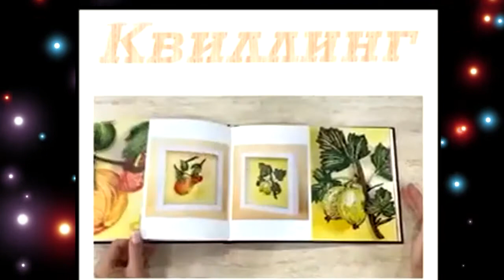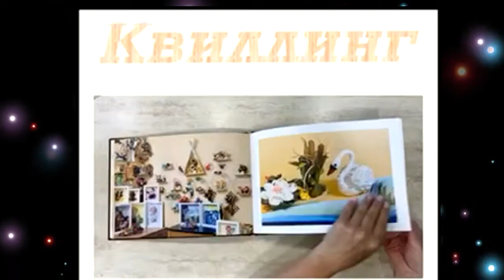Нина Гордова. Квиллинг.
Представляю вам победителя 4 тура творческого конкурса "Hand made"  в категории "Картины" - Нину Гордову!
Нина живет и работает в городе Москва, Россия.

Нина создает работы в технике квиллинг.

Нина рассказывает: "Квиллинг - это творчество, основные материалы для которого - бумажные полоски различной ширины, длины, плотности и цвета. И из этих полосок можно скрутить объемный сувенир, букет, композицию, собрать целую картину или небольшую милую открытку.
Самостоятельно первичные навыки отточить в мастерство - задача практически непосильная. Поэтому я решила обучиться у профессионалов.
Я благодарна мастерам Татьяне и Светлане из Центра Корейского Бумажного Искусства , который был создан в Москве в 2004 году мастерами бумажного искусства г-жой Им Сон Ми и Ли Тамарой Владимировной и является официальным Московским представительством Корейской Культурной Ассоциации.
Итак, я получила знания и звание «мастер» !
Я обучаю и взрослых, и детей, но по собственной методике, обязательно дифференцированно и только по желанию. Каждое занятие должно принести радость)).
Я провожу тематические занятия в школах, обычно, на уроках технологии к нашим любимым праздникам. Тут тоже своя методика, но обязательное условие - каждый получит конечный результат и удовольствие.
Над заказами работать я тоже очень люблю, тут уже можно проявить всю свою фантазию и мастерство, а это для меня очень важно, как оказалось.
Теперь я мастер и автор. И скопилось так много авторских разработок, что появилась новая идея - создать учебник.
Я буду рада, если мой монолог превратится в диалог с вами))
Пишите, спрашивайте!
Записывайтесь на обучение, кто заинтересовался и хотел бы попробовать себя!
Заказывайте индивидуальные и эксклюзивные подарки авторской работы!"

ГОРДОВА НИНА
Мастер техники
Ботанический квиллинг
Авторская программа, разработки .
Руководитель студии ДПИ 1-й категории
МБУК « ДК» ИЛЬИЧЁВКА»
г Москва, поселение Первомайское хутор ИЛЬИЧЁВКА